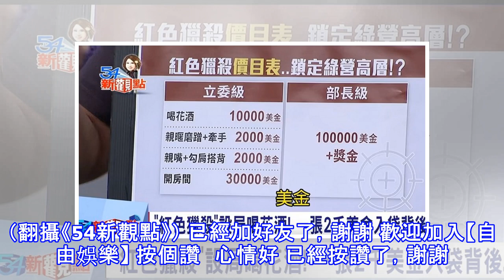中國爆重金「設局喝花酒」 色誘DPP部長300萬天價曝光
中國爆重金「設局喝花酒」 色誘DPP部長300萬天價曝光 〔記者鍾智凱／台北報導〕陳致中昨被週刊爆料，白天在高雄拚議員選舉，不料晚上就被拍到前往台北市林森北路條通內的私人招待所，還有2名辣妹坐陪，陳致中對此說自己人在開放區，對爆料喊冤，昨《54新觀點》認為這有陰謀論的可能，還扯出中國。 徵信業者炮哥上《54新觀點》說，中國最近有一股力量砸重金設局喝花酒，且鎖定跟綠營有關人士，立委到部長皆可，抓到喝花酒、親吻、摟抱都會加錢，最高是若能鎖定到部長級人物，可拿到10萬美金（約300萬台幣）鉅額獎金，因此猜這回陳致中搞不好也被循此模式。中國「紅色獵殺」價目表。（翻攝《54新觀點》） 已經加好友了，謝謝...